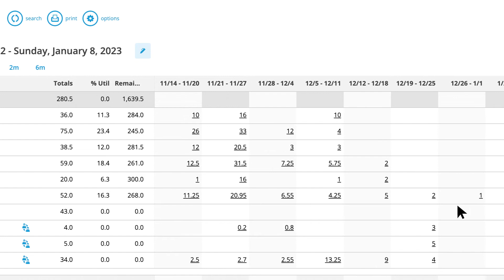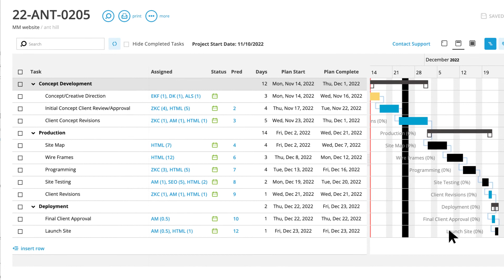Workamajig will turn your project management into paradise | Julie Forbes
Heinrich Marketing, a Denver based marketing agency, was using a very complicated system, which people did not want to use. But now…

‘Workamajig has solved our greatest challenges in that it’s really easy to use, you can slice and dice the info in a lot of different ways. It’s given us a project schedule that tells you what you need to do from start to finish, who’s supposed to do what and how long it’s meant to take.’

‘The support is great, you can call and ask questions. It’s agency-specific and has all the bells and whistles the company was asking for. It has provided a one-stop-shop for the staff and just been really helpful.

Workamajig is a fully integrated project management system that does it all for advertising agencies and in-house creative teams.